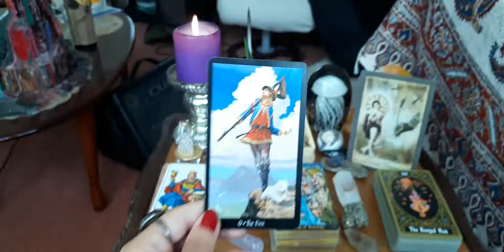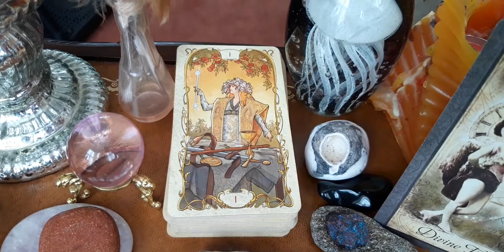Gemini New Moon '22 - Power of Mind!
Overview of the energies influencing us this week, New Moon in Gemini still vibing strong! 🌟♾🌟